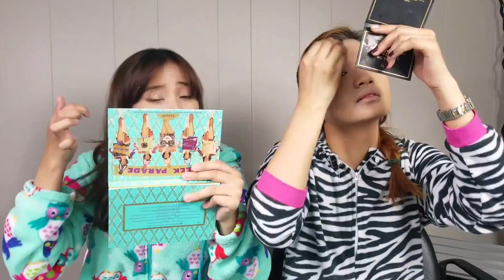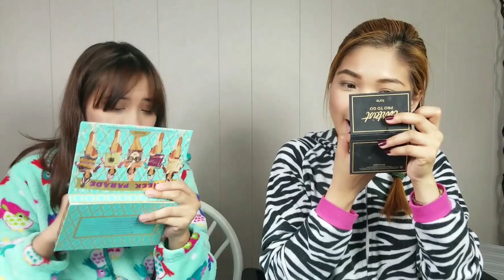MAKEUP CHALLENGE GONE WRONG!! (ft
My sister and I decided to film a 5-minute makeup challenge BUT IT DID NOT END WELL! Watch the whole video to find out!